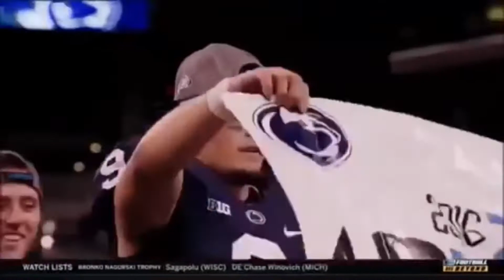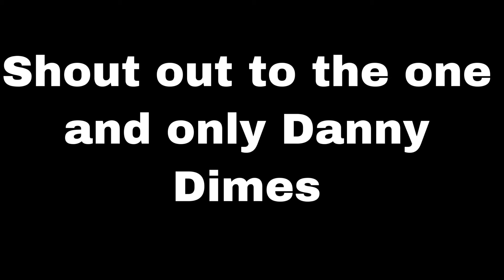Danny Dimes | Official Music Video | Edited By Tre Beast